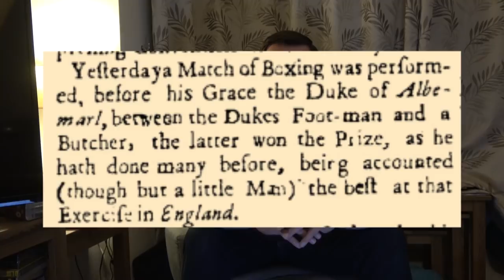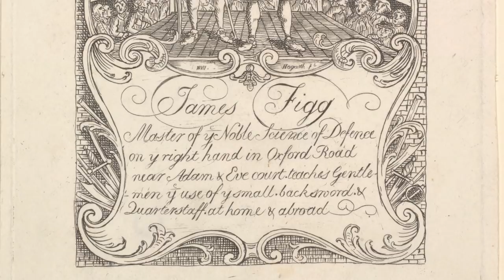Stories of Greatness - JAMES FIGG the father of boxing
James Figg was born in Thame, Oxfordshire in 1684.

He was the last of the great stage gladiators, and the first person ever to be publically acclaimed as champion of all England.

He set up his own fighting arena where he fought, where he promoted other fights, and where he trained gentlemen of quality and others who wanted to learn the noble science of defence.

A friend of the famous artist Hogarth, he is featured in many of his paintings. H lived to the age of 50 and is buried in Marylebone.  The churchyard is now underneath the playground of a local school.

His fighting record was 271 wins, 1 loss (avenged)

To get your hands on some Stories of Greatness merch take a look